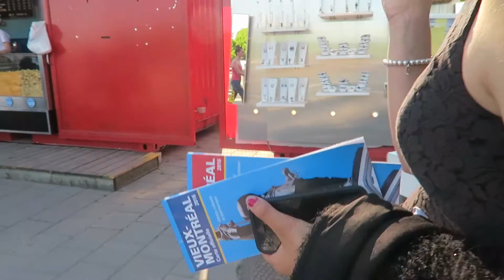Bagoaz :( #71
2016ko Maiatzaren 20a

Musika: Montreal

Kamara: Canon G7X